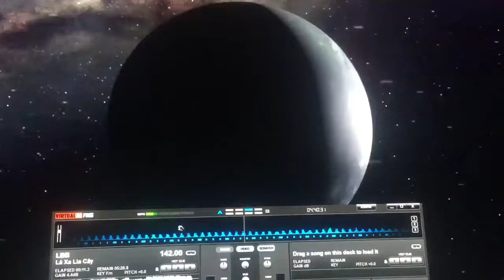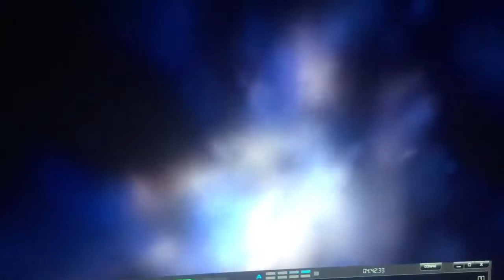Demo Bán Nhạc - Lá Xa Lìa Cành - THteam - Mua Full Alo 0944331991 - NSTH .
☞ Link Mp3 + Dowload :
☞ Lời bài hát (lyrics):
Hôm nay mưa rơi tâm trí rối bời
Nhớ về một người ở nơi xa xôi
Chúng ta chia tay cũng lâu lắm rồi
Cớ sao hôm nay nước mắt lại rơi
Hôm chia tay nhau mưa rơi rất nhiều
Nhói đau con tim nào ai thấu hiểu
Bao năm bên nhau hạnh phúc thế mà
Đắng cay chỉ trong giây phút là sao?

Người ta thường nói ngày mưa rơi
Là ngày buồn nhất
Ngày ta đã đánh mất tất cả
Trong tình yêu
Từ người thương hóa người dưng
Dần khoảng cách không có điểm dừng
Giờ anh mệt mỏi
Với tình cảm em dành cho anh
Tựa như những chiếc lá cuối thu
Trên cành cây xanh
Anh đâu còn quyền lựa chọn đâu em
Em muốn xa anh như lá xa lìa cành